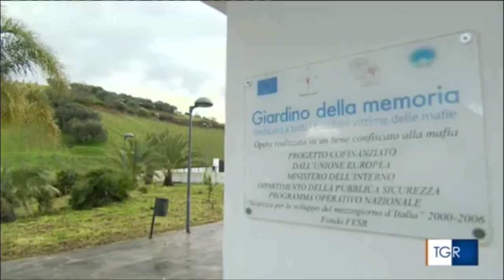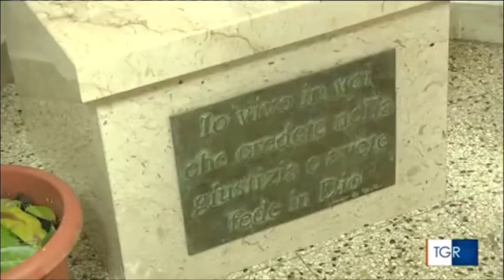Il prefetto di Palermo ricorda il piccolo Giuseppe Di Matteo